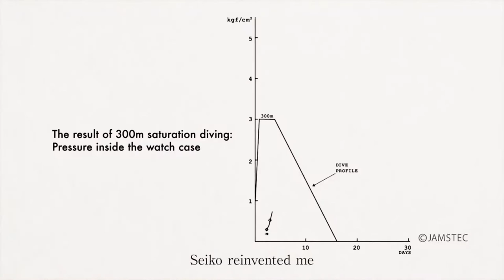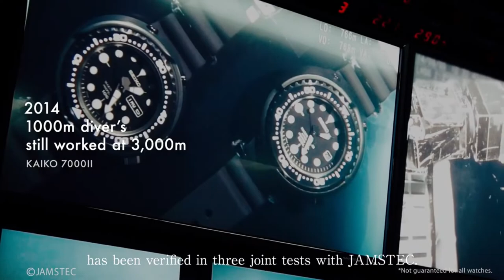Seiko Prospex - Story of the Brand l Jura Watches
Discover the story of the bestselling Seiko Prospex brand, a favourite of the Jura team. Shop the collection today on our website.